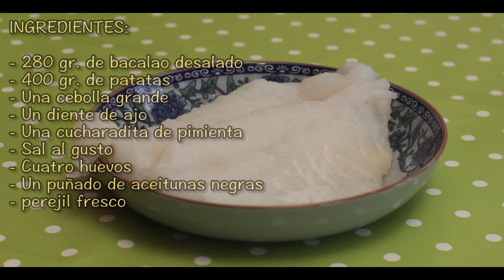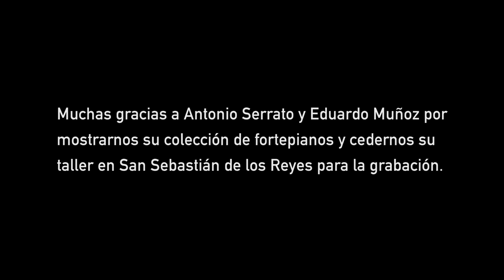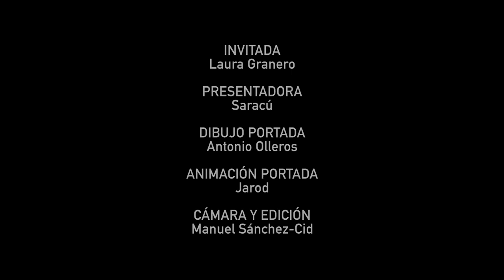Portugal, el bacalao a bras y la música de Joao Domingos Bomtempo con Laura Granero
Hoy nos vamos a Portugal. Vamos a preparar un riquísimo bacalao a bras escuchando la música del compositor portugués Joao Domingos Bomtempo, de mano de nuestra amiga Laura.

SPOONS AND SONGS
Portugal

Today we go to Portugal, to prepare a delicious recipe,  the Brás style cod while listening to the music of Joao Domingos Bomtempo, played by our friend Laura. Bon apetit!

Special thanks to Gareth Sewell and Michelle Adams for the english subtitles!